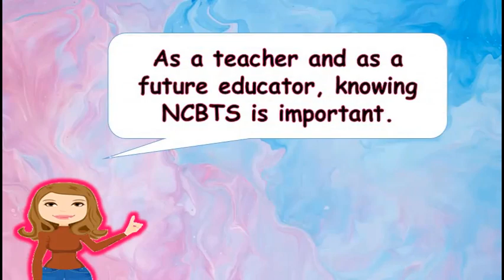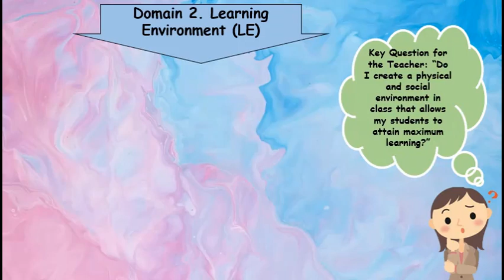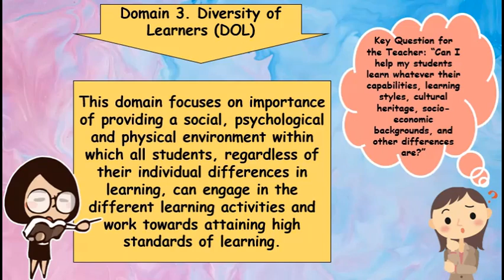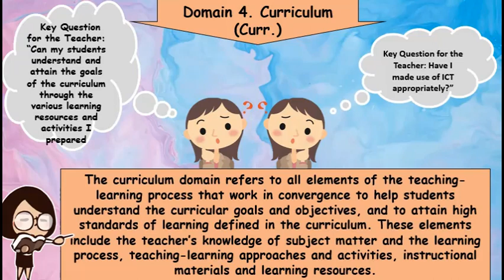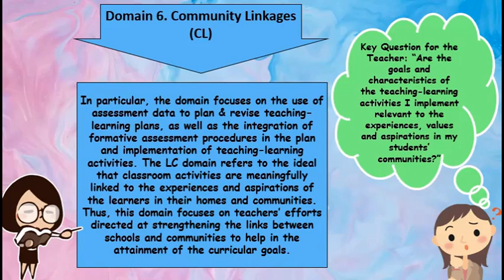WHAT IS NCBTS AND ITS 7 DOMAINS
Hello KA-ESKWELA!! I hope that this video will help you in your studies and in your learning. The ideas of this video is mine while the NCBTS is from my research.